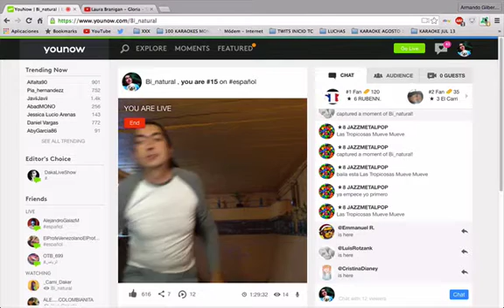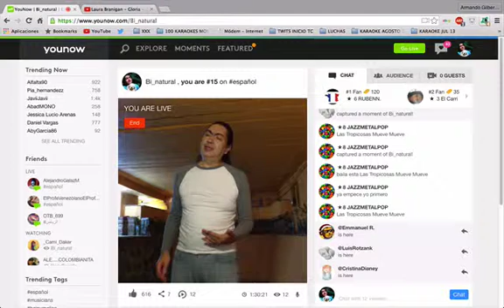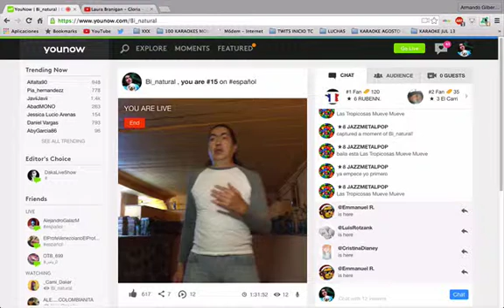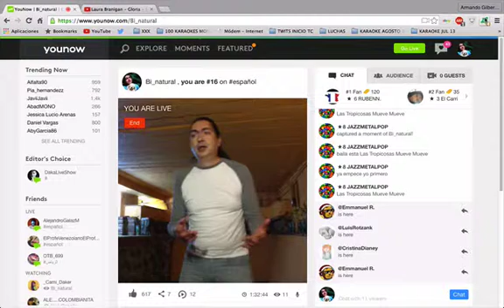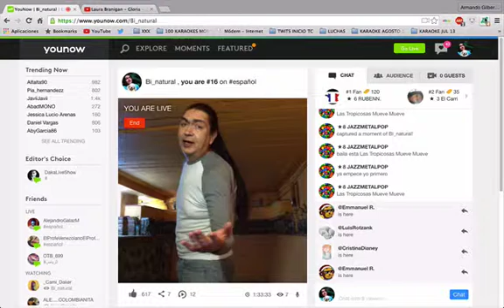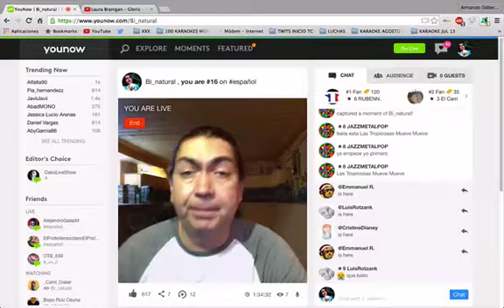ARMANDO LARUMBE - PROCURO OLVIDARTE RD4